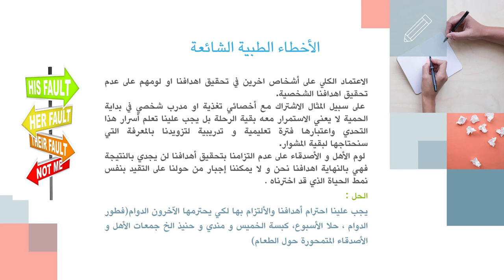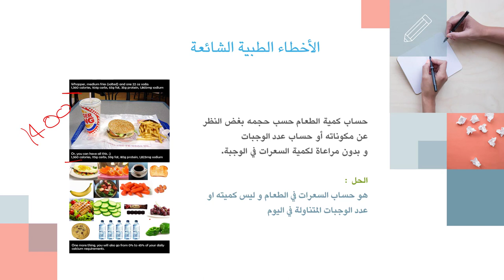كيف تخسر وزنك بذكاء | 16 | الأخطاء الطبية الشائعة في الحمية - 3